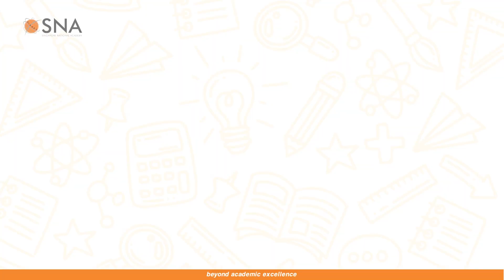ELC Learning Journey goes to Taman Safari Prigen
Embark on an unforgettable adventure as ELC children explore Taman Safari Prigen! 🦁🌿 From encountering majestic wildlife to experiencing the wonders of nature up close, every moment was filled with excitement and discovery. Let’s cherish the memories and inspire future explorers!

Explore the opportunities and excellence of Singapore National Academy today!